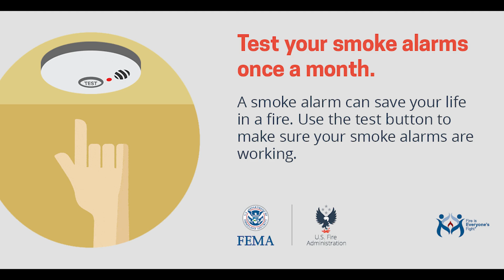National Fire Prevention Week 2024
For NationalFirePreventionWeek, the Arkansas State Fire Marshal’s Office would like to remind you about the importance of smoke alarms.

Smoke alarms can be the difference between life and death in a fire. Homes with working smoke alarms are 50% less likely to experience fire-related fatalities. Let’s all do our part to keep our homes and loved ones safe. Check your smoke alarms today!